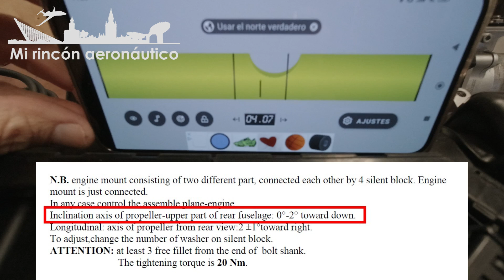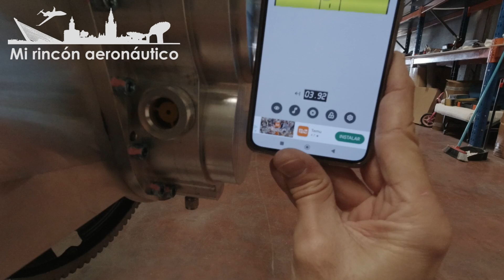Construyendo un ICP Savannah S. Ep. 73: montaje del motor en su soporte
Este es el esperado episodio donde coloco el motor en el soporte. Un hito importante en la construcción del ultraligero...